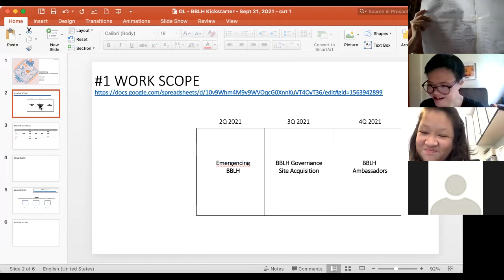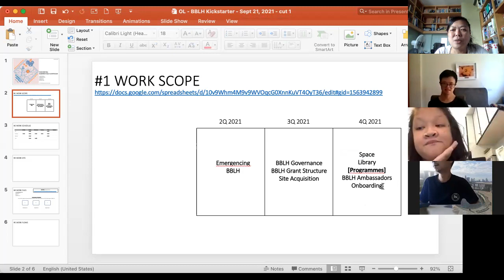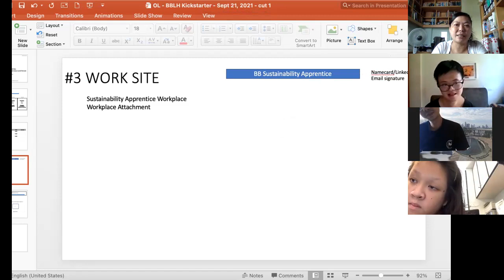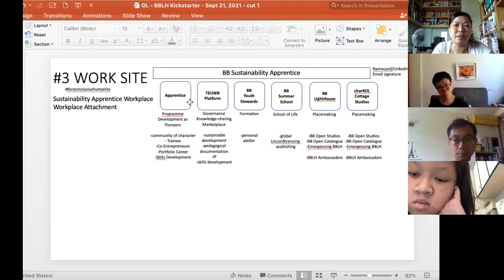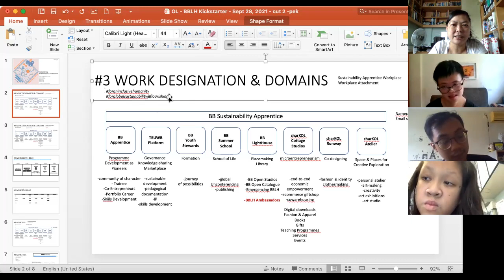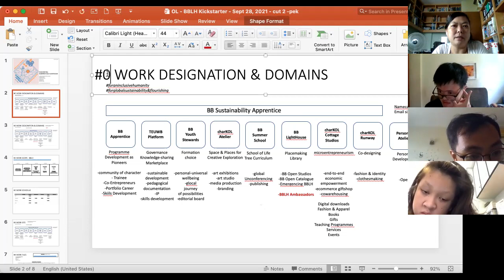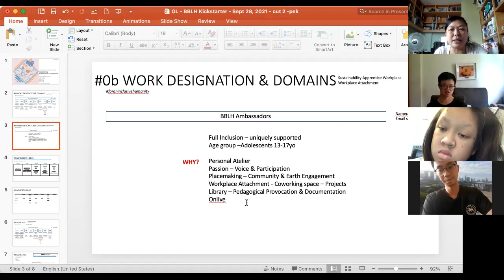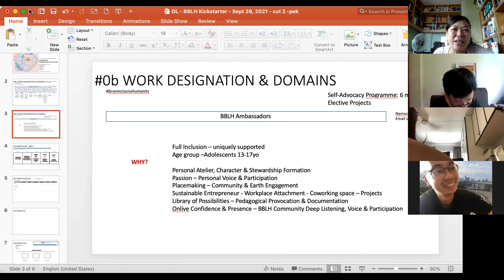Bilberries Blue LightHouse Keepers - #9 - BBLH Kickstarter Toolkit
"The shared hope of the ability to spread joy to others will anchor us to a commitment to understand people."
- Bilberries Blue LightHouse Keepers: Natasha Lee, Allan Cai, Ng Hong Kai

Work Performed:
#0. Work Designation & Work Domains
a. BB Sustainability Apprentice
b. BBLH Ambassadors

#1. Work Scope
#2. Work Schedule
#3. Work Site
#4. Work Files
#5. Work Flows